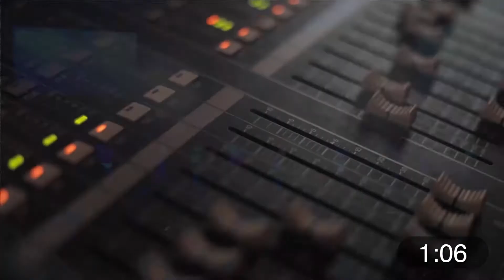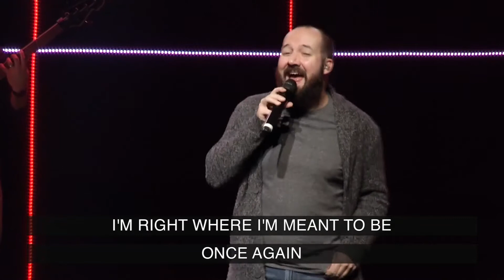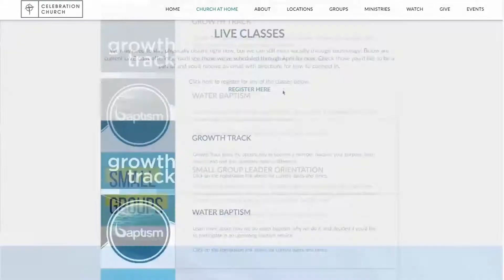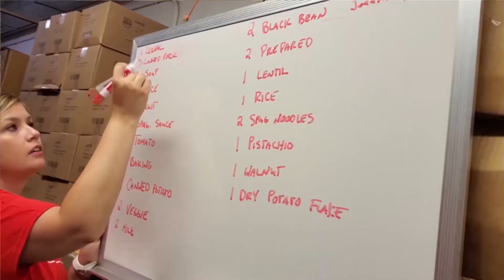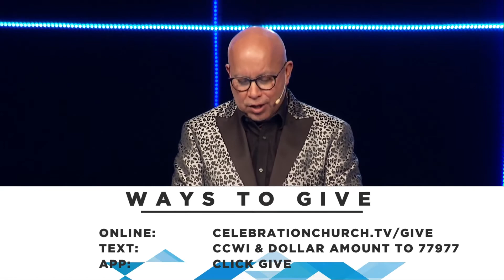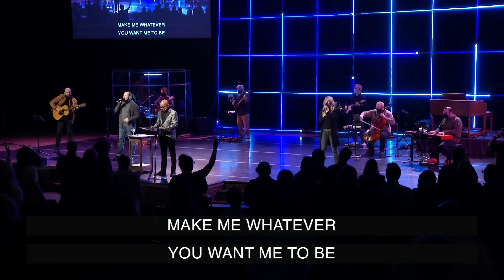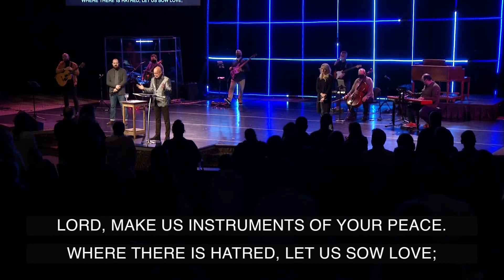The Saving Hand of God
Pastor Mark Gungor